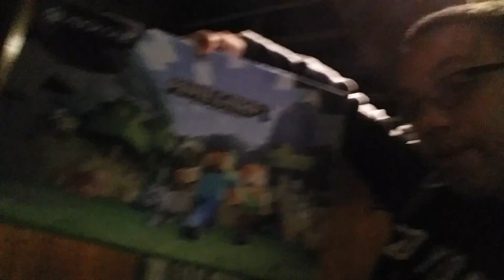Let's hit 35 likes for the giveaway